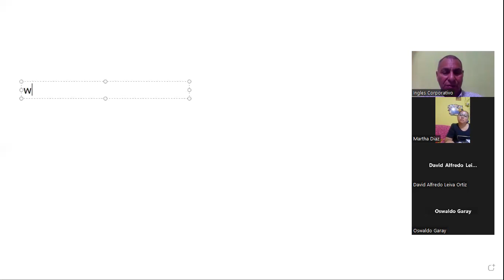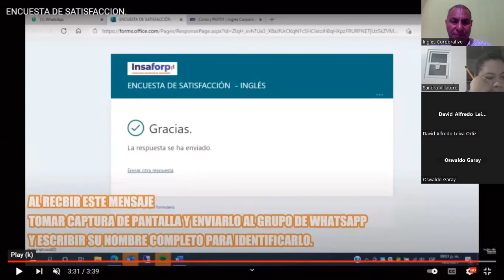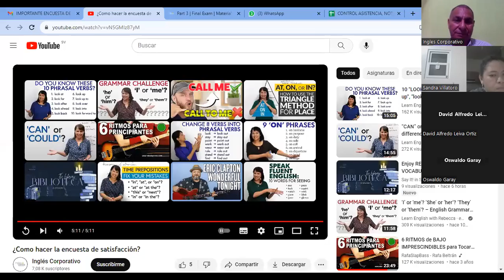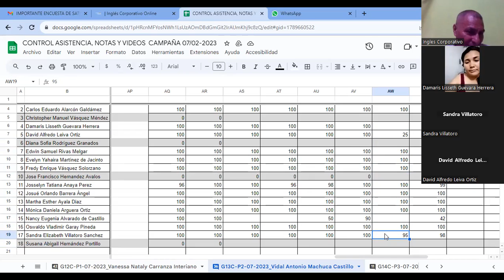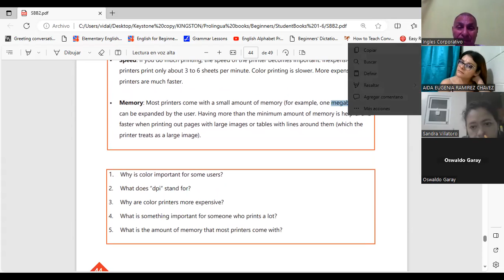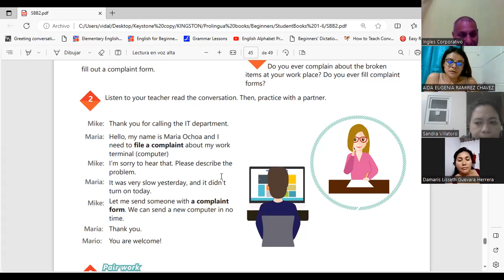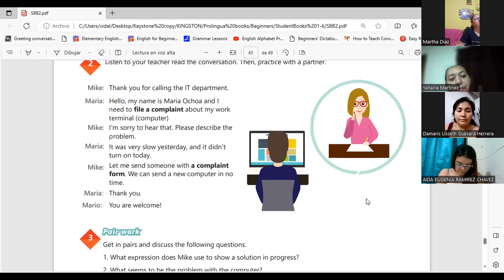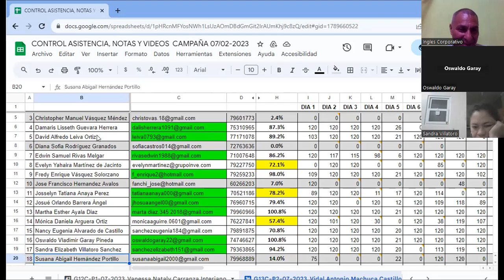Sesion 13-28-8-2023-29750-8048-0122/2023-Machuca- Present continuous wh questions